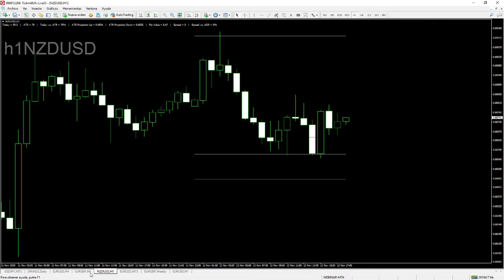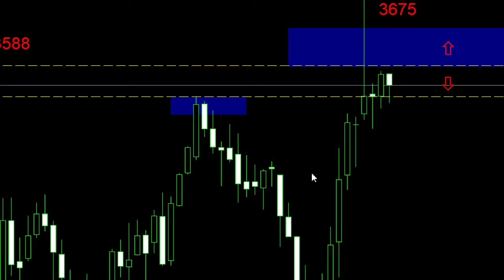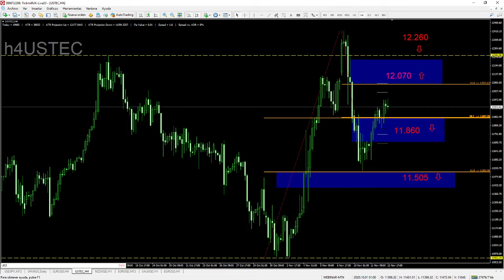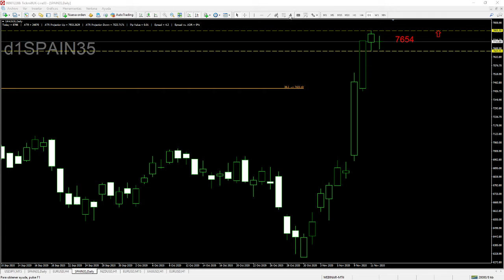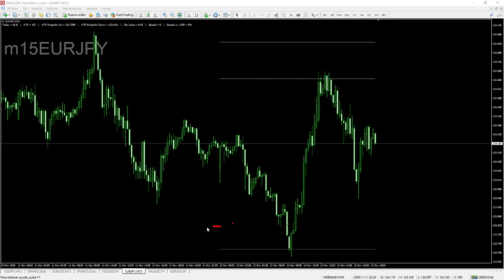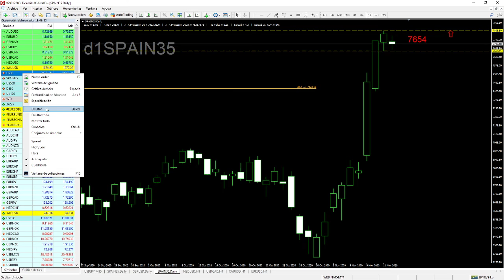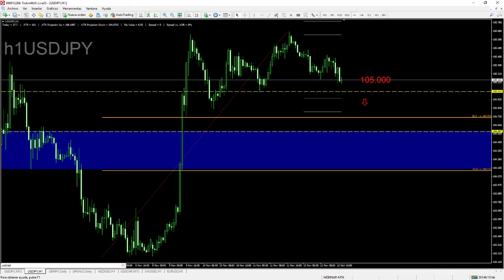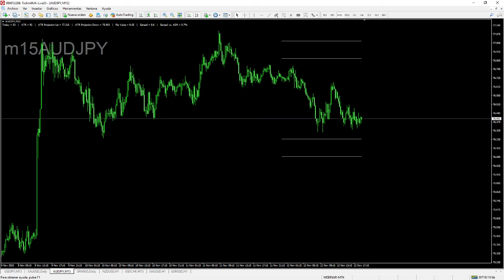Apertura de la Bolsa Americana - 12 Noviembre 2020 - Trading con Carlos Valverde